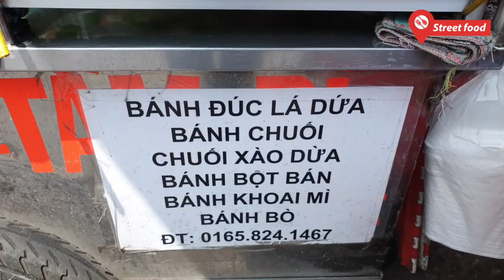Xe bánh khoai mì sợi viên tròn kiểu miền tây, tìm mòn mắt không có xe thứ 2 ở Sài gòn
Hôm nay đi chợ Bà Chiểu săn đồ si thì được bán hàng chỉ cho 1 chỗ bán bánh bò, bánh đúc ngọt, bánh chuối ngon nổi tiếng, đặc biệt là ở đây có khoai mì bào sợi rồi viên thành hình tròn siêu hấp dẫn tìm mòn mắt ở Sài Gòn không thấy ai bán đâu nha.
Chỉ là xe đẩy bán mang về thôi nhé mấy bạn , khoảng 12h là chị Vân để xe ra bắt đầu ra bán ở ngay tiệm vàng Mi Hồng 306 Đường Bùi Hữu Nghĩa.
Chị Vân có bán bánh chuối, chuối luộc, bánh đúc lá dứa, khoai mì bào sợi làm thành viên tròn... mấy món này của người miền Tây.